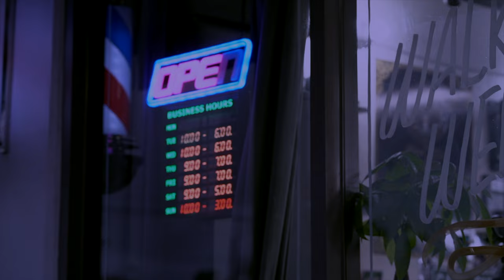ART of BARBERING over Authentic Barbershop Located in Orange County , CA ( 4k )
Minutes away from Disneyland & Knottsberry Farm . This Local Orange county barbershop shows us the hairstyles that are trending right now! Check out some of these hairstyles ! Walk ins are accepted daily and appointments available via this